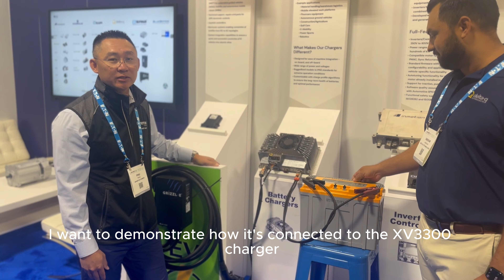The Battery Show North America 2023: Inventus Power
During the recent Battery Show North America, we had the opportunity to meet with Inventus Power, a ChargedbyDeltaQ partner, to showcase their standard 48V battery pack (part of the PROTRXion™ series) and how it is a perfect pairing with our XV3300 charging solution. The video features Vikram Anandan, Delta-Q's Business Development Manager, and Phu Tran, Inventus Power's Director of Global Product Management.

Curious about the Charged by Delta-Q program?